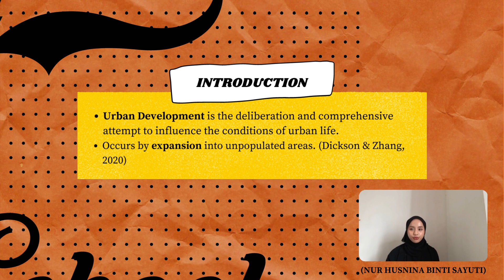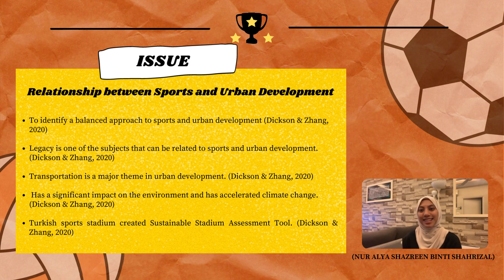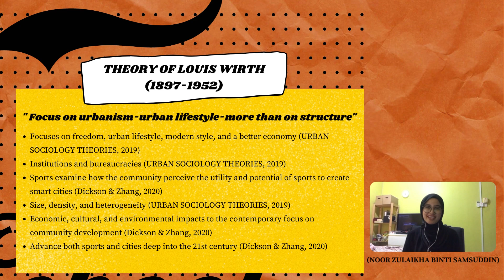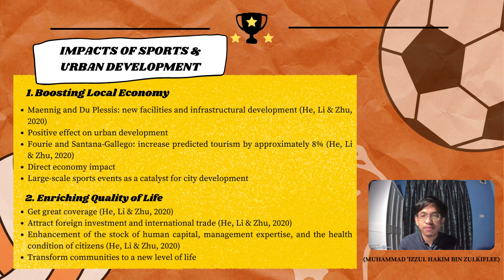ADS605 - Group 3: Sports and Urban Development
Nur Husnina Binti Sayuti                         (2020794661)
Nur Alya Shazreen Binti Shahrizal         (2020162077)
Noor Zulaikha binti Samsuddin             (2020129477)
Muhammad ‘Izzul Hakim Bin Zulkiflee (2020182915)